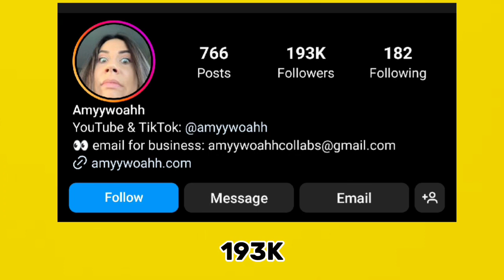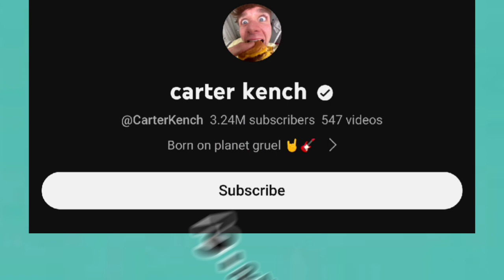Which One Is Your Favourite YouTuber? Amyy Woahh VS Carter Kench Lifestyle Comparison 🌟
Amyy Woahh
Amyy Woahh Lifestyle
Amyy Woahh Lifestyle comparison
Amyy Woahh TikTok competition
Amyy Woahh New video
carter Kench
carter Kench Lifestyle
carter Kench Lifestyle Comparison
carter Kench TikTok competition
carter Kench New video